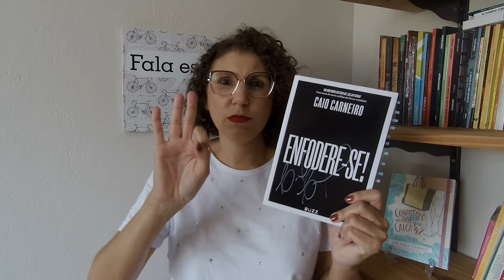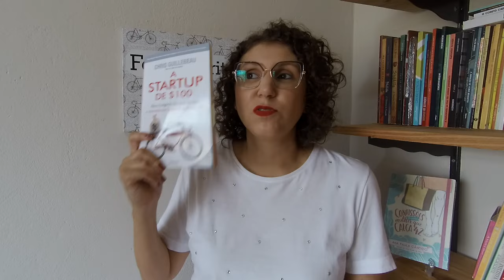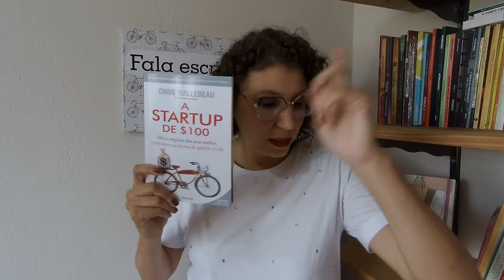Melhores Livros de 2023 - TAG 5 LIVROS - nº 21 [ANA PAULA CANDIDO ~ BLOG MUDEI DE IDEIA]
📖 Embarque comigo nesta jornada literária para descobrir os 5 livros que marcaram o ano de 2023! Nesse ano foram um total de 22 livros e aqui eu selecionei o 5 melhores. Confira!🌟

♥ OS MELHORES DE 2022

~ Melhora AUTORA: Amanda Lovelace
A princesa salva a si mesmo nesse livro
A bruxa não vai para a fogueira nesse livro

~ Melhor PERSONAGEM:
As atribulações de uma caixa de supermercado

~ Melhor DIAGRAMAÇÃO:

~ Melhor TÍTULO:

~ Melhor Livro:
Não ficção - A startup de $100
Romance - Pássaro Livre